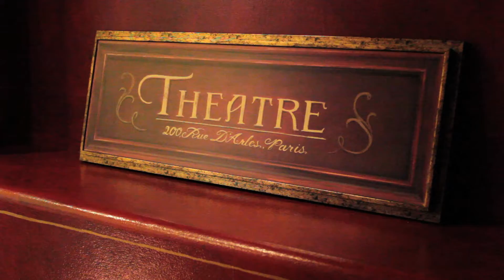Mesa Arizona Luxury Estate